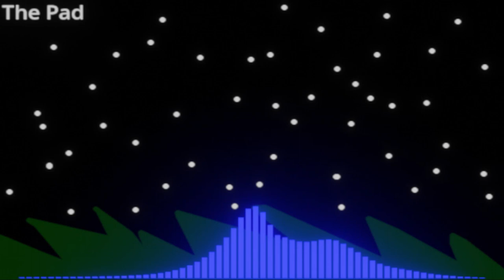Potatoeyo - The Pad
Track 01/10: The Pad
(ELEMENTS 4th Anniversary Release)
I am re-releasing my first ever LMMS album onto YouTube.
Originally released to Scratch on February 15, 2019 back when my music style was completely different, I didn't know much skills on how to make music back then.
Visualizer made using Bizualizer Addon on Blender 3.3.3
Track made on LMMS 1.1.3
Art made on Scratch 3.0 Costume Editor